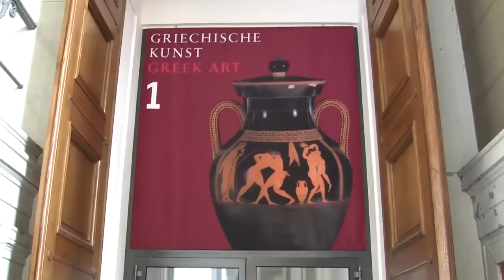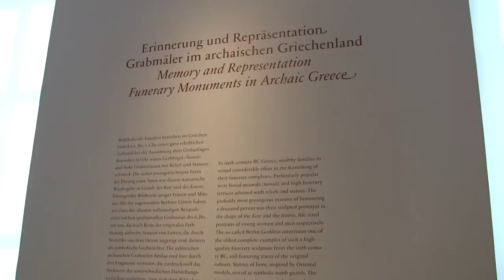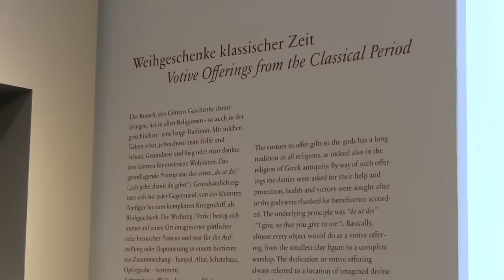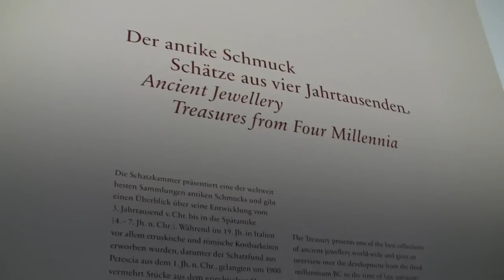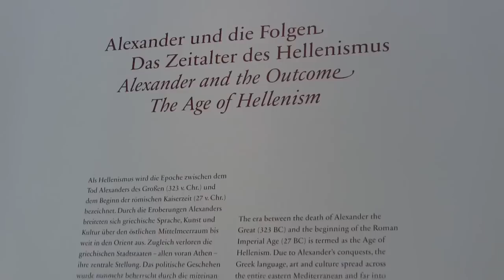Antike Welten: Neue Dauer-Ausstellung im Alten Museum, Berlin (masterpieces of ancient greek art)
Impressions of the new permanent exhibition "Ancient Worlds" with ancient greek art since 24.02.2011 at the Altes Museum, Berlin... read more in German:

Impressionen der neuen Dauer-Ausstellung "Antike Welten" mit antiker griechischer Kunst ab dem 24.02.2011 im Alten Museum, Berlin.

Das Alte Museum eröffnet seine Abteilung griechischer Kunst. Nun ist die gesamte Antiken-Sammlung wieder in einem Haus zu sehen: nüchtern präsentiert, aber äußerst anschaulich.